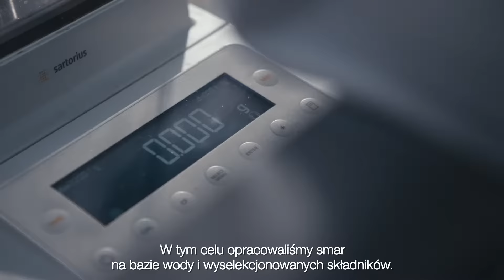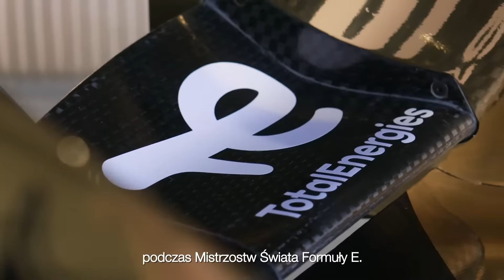Produkty Quartz | Testowane w ekstremalnych warunkach | TotalEnergies Polska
Nasi naukowcy codziennie przekraczają kolejne bariery i starają się opracowywać produkty, które odpowiadają na potrzeby wielu branż. Jednym z nich jest specjalny smar do samochodów elektrycznych, który jest testowany w najcięższych możliwych warunkach, czyli Mistrzostwach Świata Formuły E.